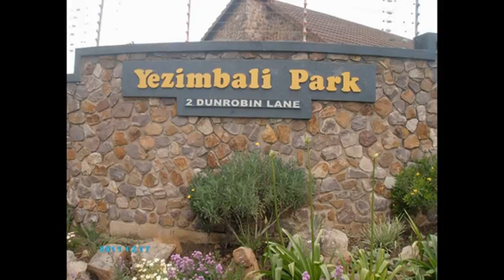YEZIMBALI PRECIOUS TIMES